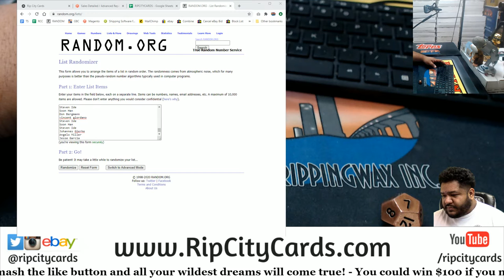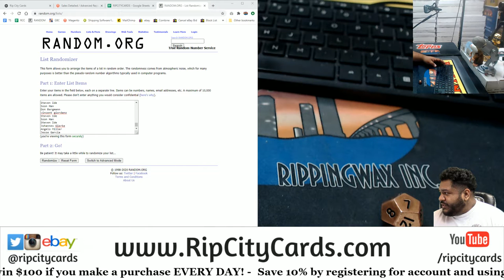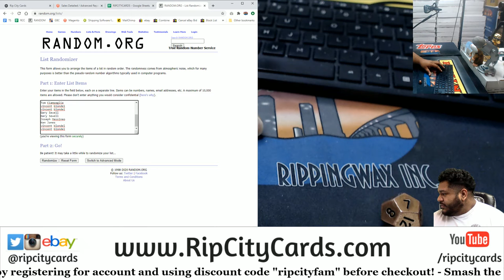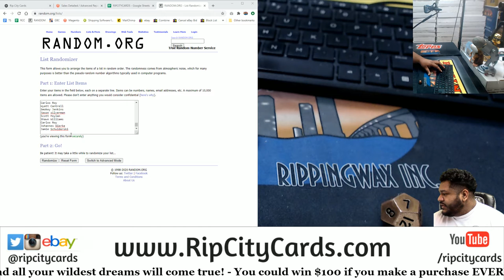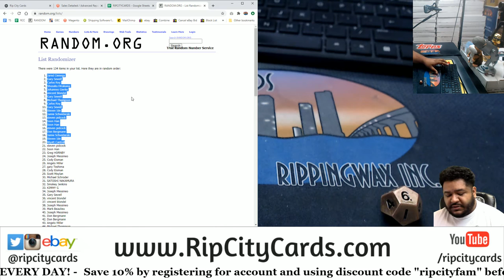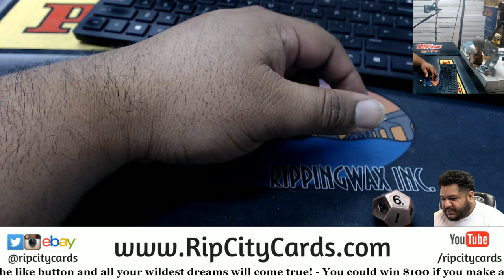$200 Progressive Pot Giveaway (11-5)